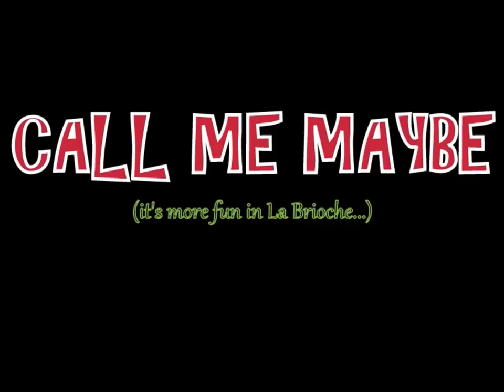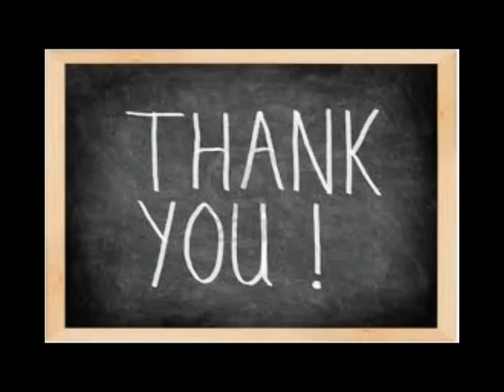Call Me Maybe - More Fun In La Brioche